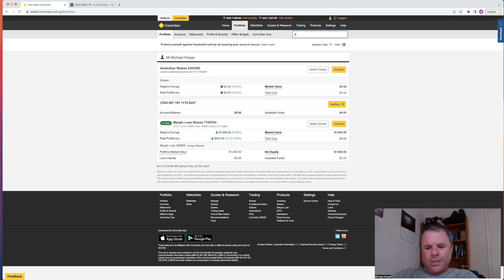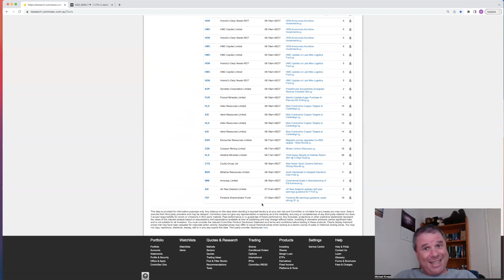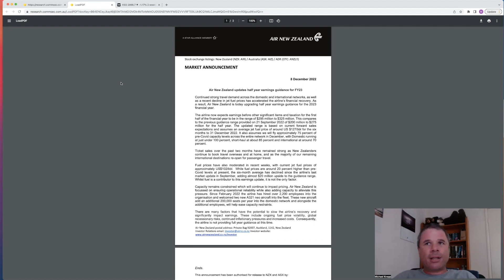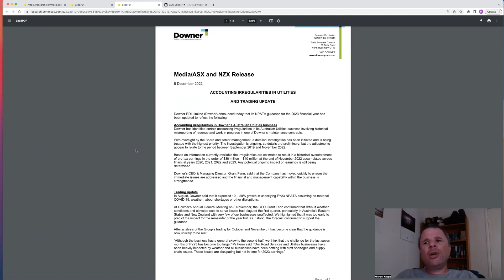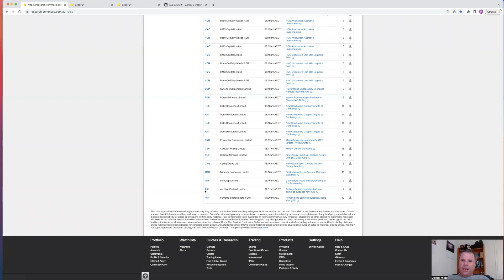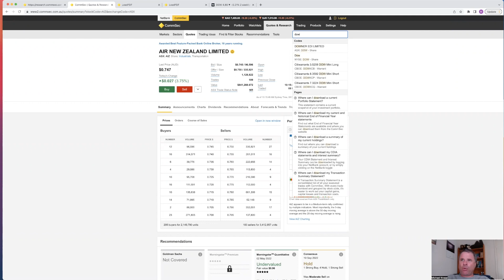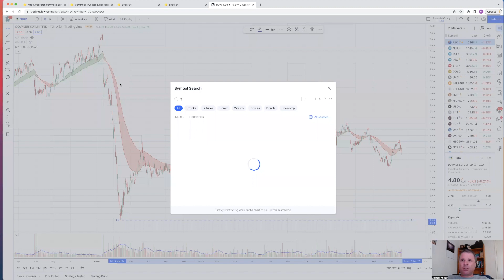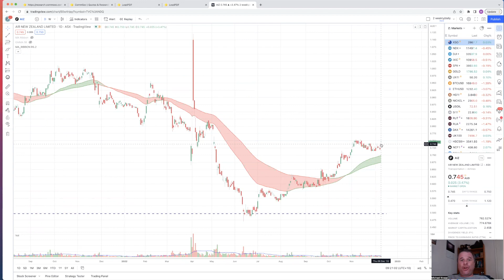Two Company Updates | One Good & One Bad including Accounting Irregularities for Downer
No video planned for today ... then Air New Zealand released a PROFIT UPGRADE and Downer released negative news in relation to Accounting Irregularities, something you DON'T see all that often.
So an impromptu video